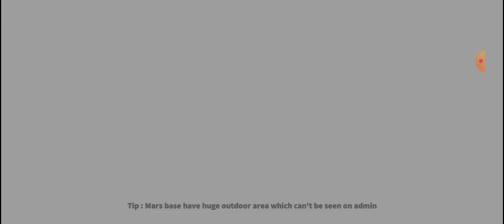Among us died quick